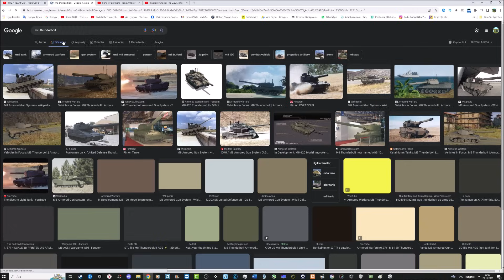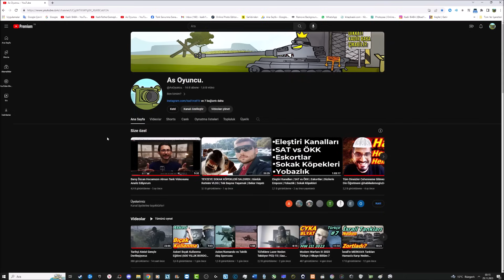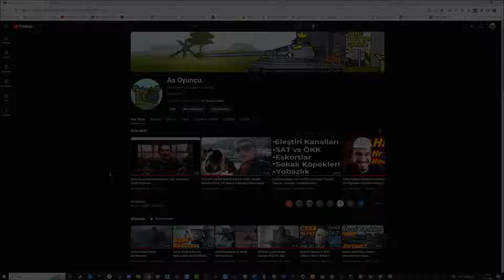Tank Filmlerinde ki Savaş Sahneleri Gerçekçi mi? Analiz